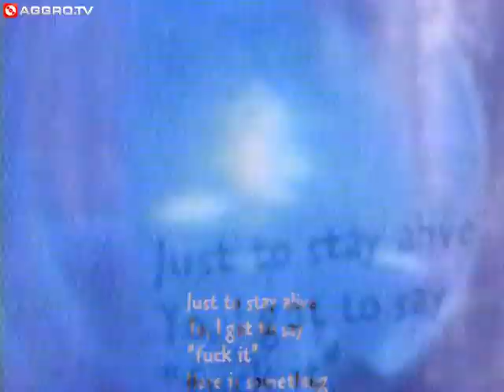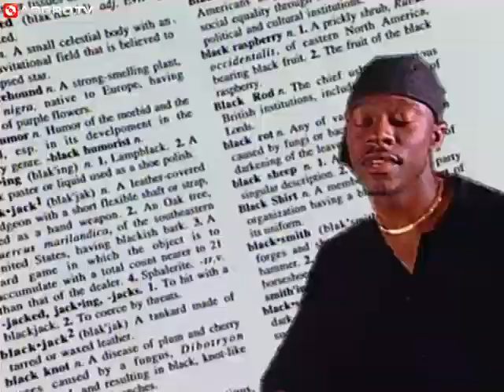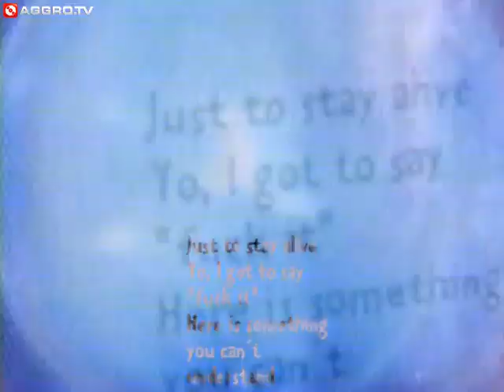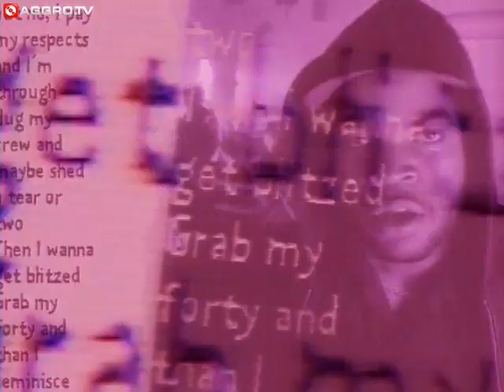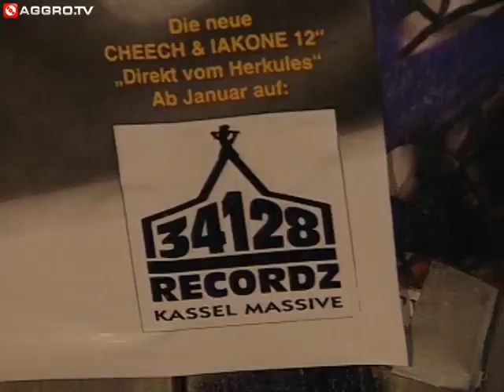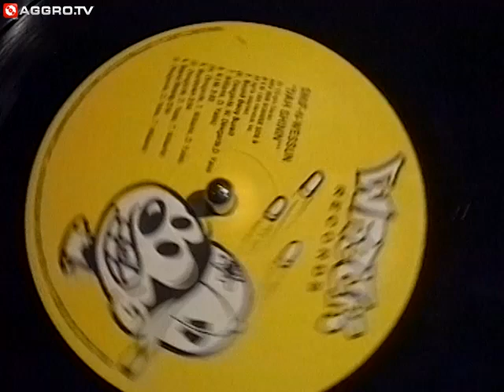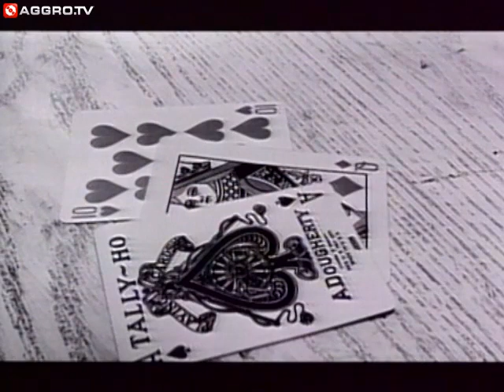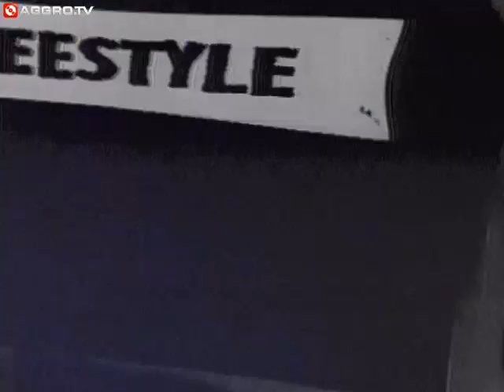FREESTYLE - HUMUNGUS FUNGUS - FOLGE 57 - 90´S FLASHBACK (OFFICIAL VERSION AGGROTV)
FREESTYLE - FOLGE 57 - 90´S FLASHBACK
Diese Woche zu Gast: HUMUNGUS FUNGUS (Erstausstahlung 23.01.95)

Videos:
00:48 Da Bush Babees - We Run Things
05:28 Black Sheep - Without A DOubt
09:20 E-40 feat. The Click - Captain Save em Thoe
14:39 Snoop Doggy Dogg - Murder Was The Case
18:56 Humungus Fungus - Shout
33:06 CPS - 2Gather
38:55 Beastie Boys - Time For Living
43:46 LL Cool J - GOing Back To Cali
48:12 Thug Life - Pour Out A Little Liqour
51:15 Eazy E - Eazy-er Said Than Done

2x die Woche zeigen wir euch eine neue Freestyle-Folge und geben euch Einblick in die Hip Hop Welt der 90er Jahre mit vielen bekannten Gesichtern.